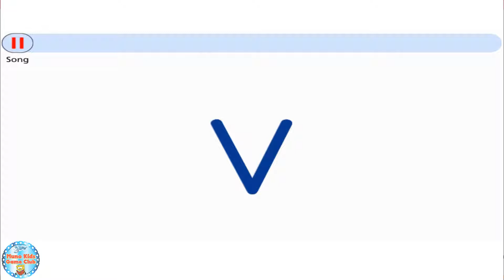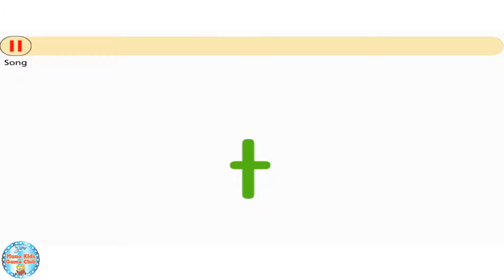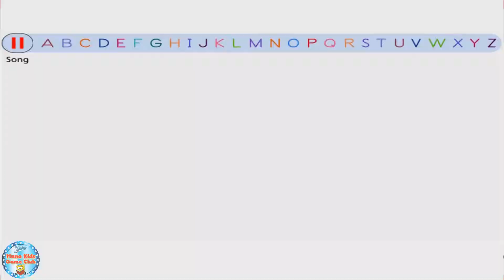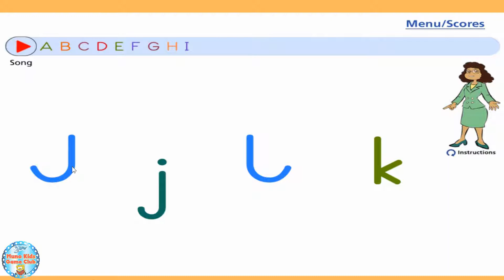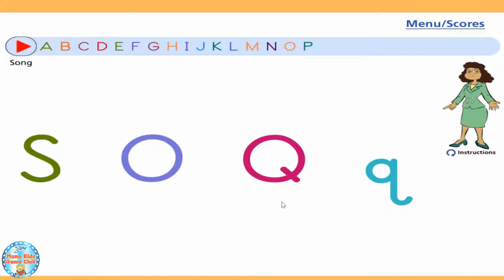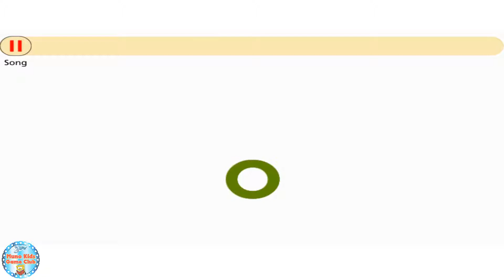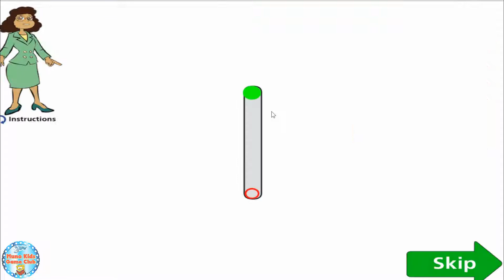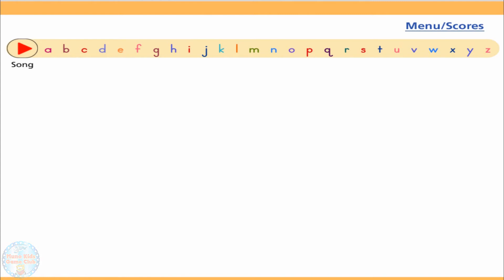Learn Abc Alphabet Easy, ABC Song Games Free, Learning Letters Shapes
Alphabet Song Game™
The Critical Thinking Co.

Forget the old alphabet puzzles or entertaining videos that don’t truly teach! The Alphabet Song Game™ app is the easiest way for children to learn uppercase and lowercase letter names, shapes, and letter writing. This app has 16 fun, easy-to-play games that use the Alphabet Song to teach children the alphabet. It also helps children distinguish between similar looking letters, mirrored letters, and reverse letters. Children can play independently or with a parent or teacher. Parents or teachers can easily monitor children’s success in each of the 16 games.